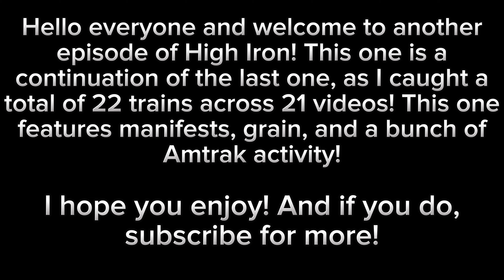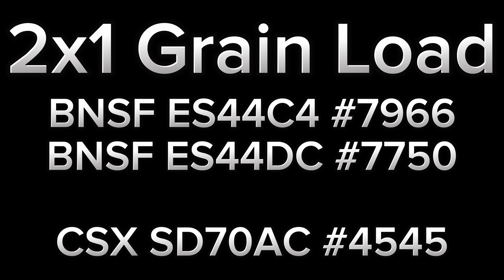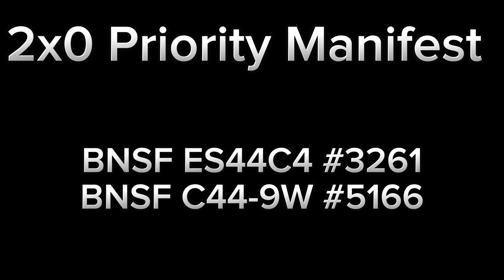High Iron - Amtraks, Manifests, CSX, and More!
Hello everyone and welcome to another episode of High Iron! This one is a continuation of the last one, as I caught a total of 22 trains across 21 videos! This one features manifests, grain, and a bunch of Amtrak activity!